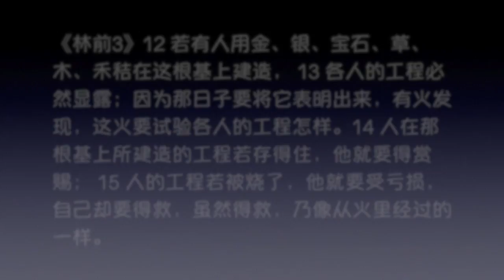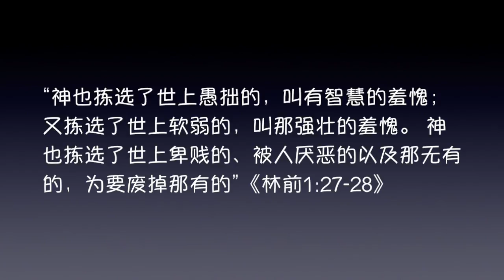20180112 - 年岁的成就